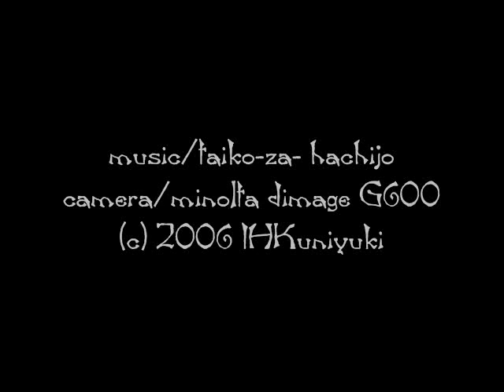" Florida Sun and Surf "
Pompano Beach walking  and seeing cool stuff along the way.   music by Taiko-za song hachijo
Watch it as a smaller screen size.